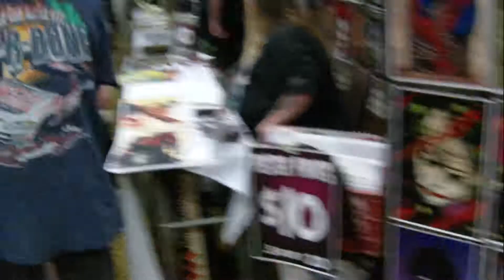Conapalooza October 2017 Bristol Virginia Video 3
Attending Conapalooza October 2017 at the Holiday Inn Convention Center Resorts in Bristol Virginia. Video 3. Unedited footage.